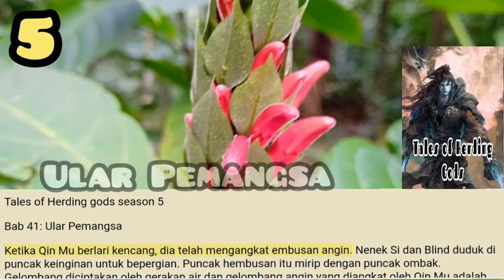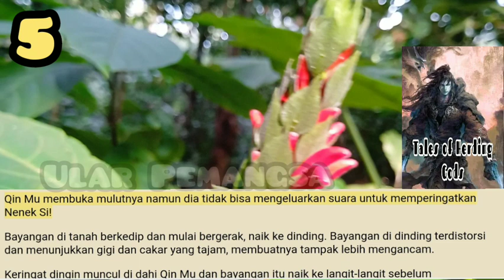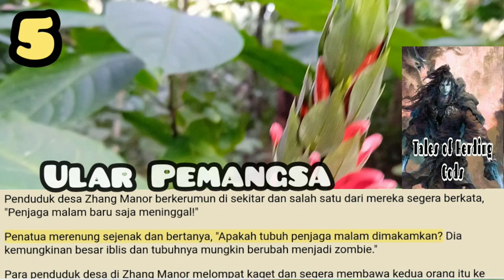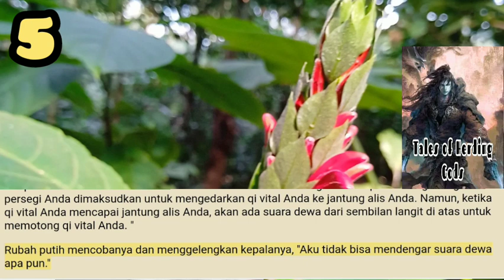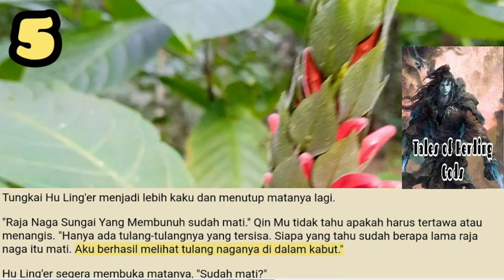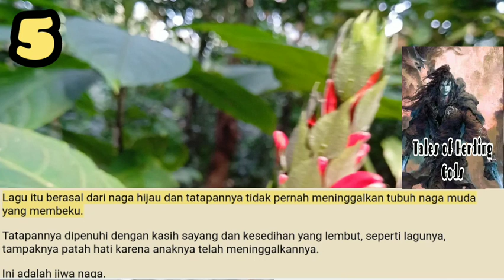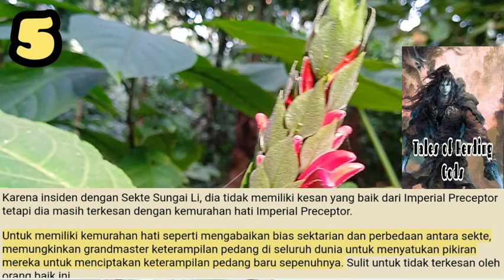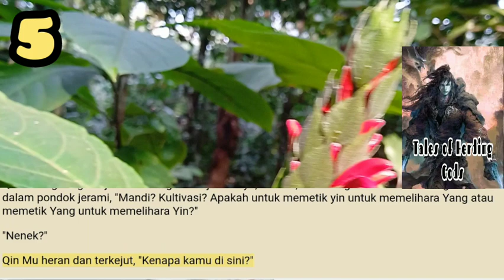Ular Pemangsa, TOHG 5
Instan di mana ular besar itu bergerak, Qin Mu melompat ke depan juga. Dengan Pisau Pemotongan Babi seperti badai, dia dengan panik memotong titik lemah di antara kepala ular dan tubuh ular itu!
Keterampilan Pembantaian Babi, Matahari Di Laut Timur Gelombang Ribuan Lapisan!

storian gallery